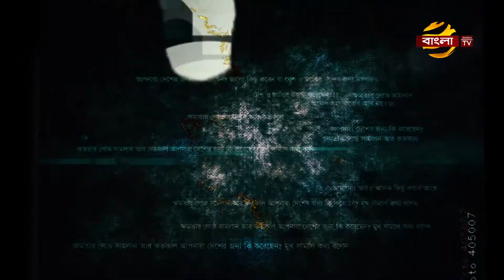মুখ সামলে | ঈদ কমেডি শো | Mukh Shamle | Eid Special Comedy Program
Program: Comedy show Mukh Shamle
Cast: Momo Morshed, Hridoy & Kazi Uzzol
Genre: Comedy